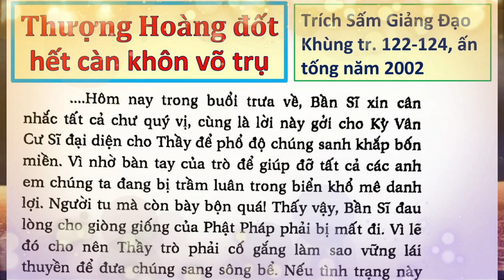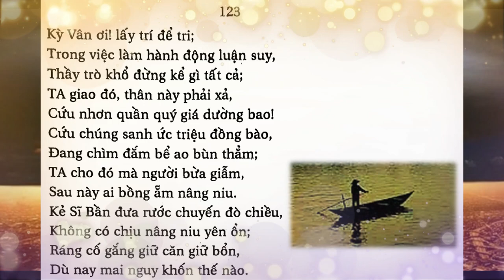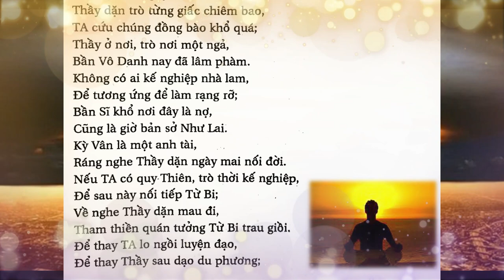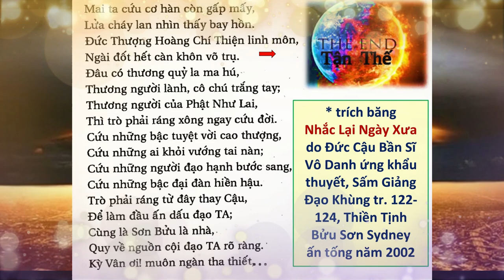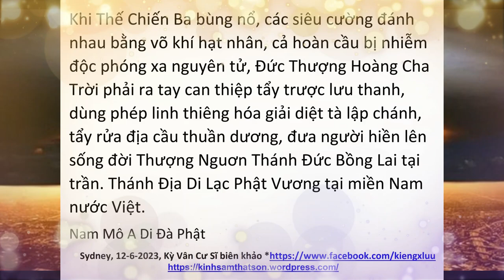Thượng Hoàng đốt hết Càn khôn võ trụ - do Kỳ Vân Cư Sĩ biên khảo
Thượng Hoàng đốt hết Càn khôn võ trụ - do Kỳ Vân Cư Sĩ biên khảo | Hãy Nghe để Ngộ Tuệ Ngộ Tâm, cuộc đời thanh thản, tốt đẹp.